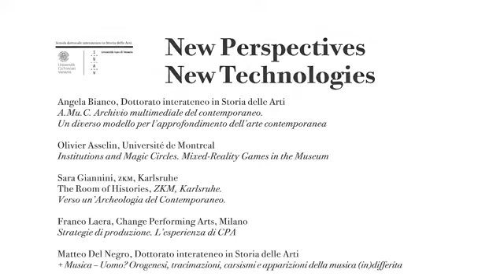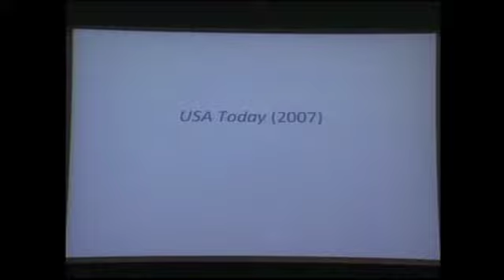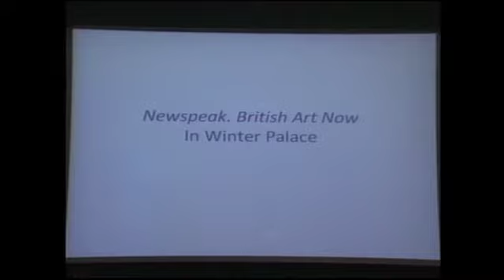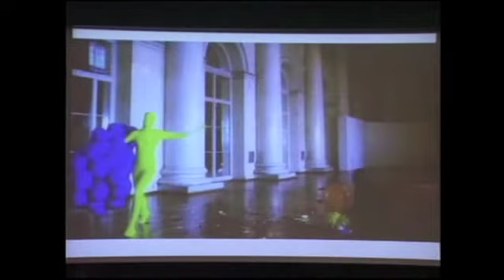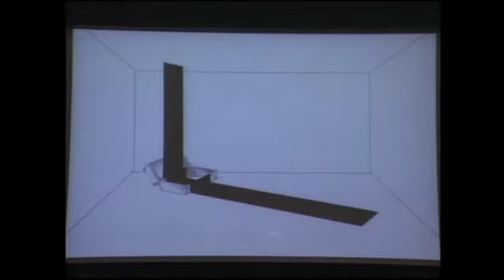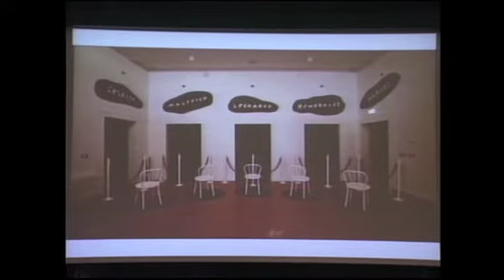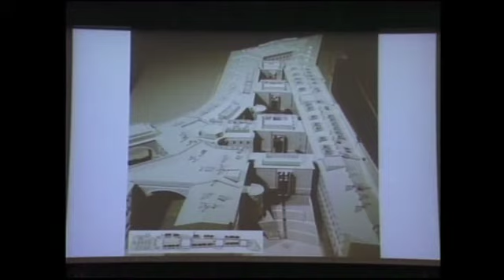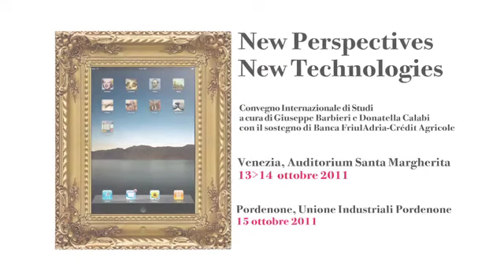20 New Perspectives New Technologies Dimitri Ozerkov